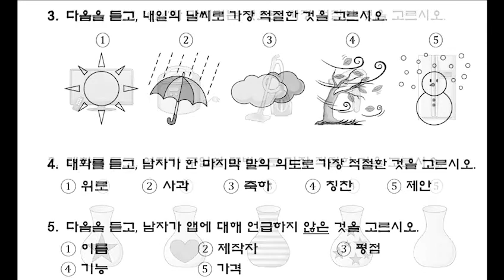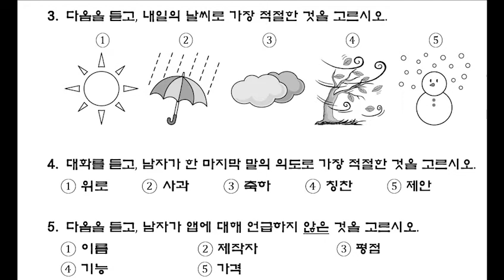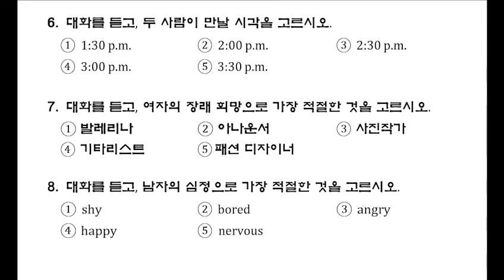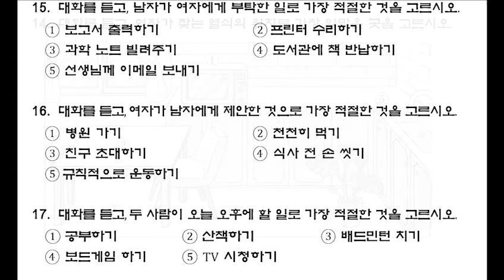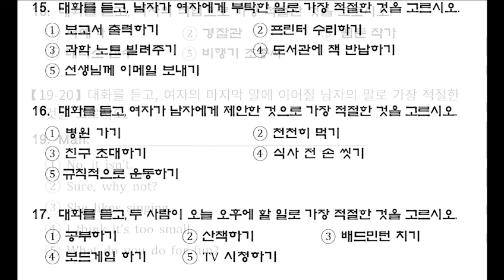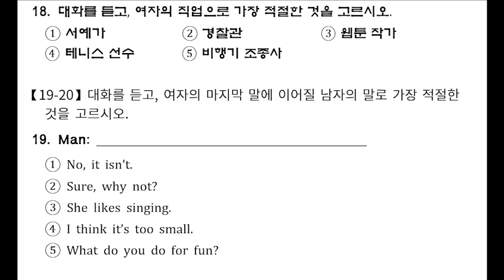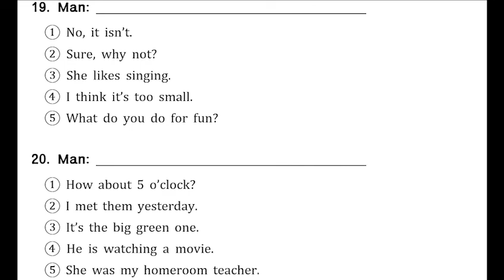2021년 2회 중1영어듣기능력평가 전국시도교육청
2021년, 2회, 중1영어듣기, 능력평가, 전국시도교육청 정답 및 대본